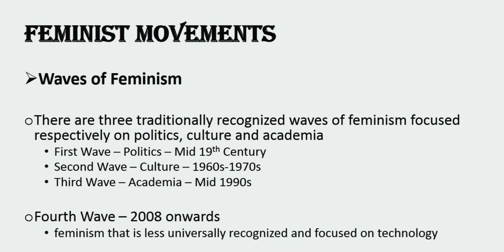Lec 7... Gender Studies